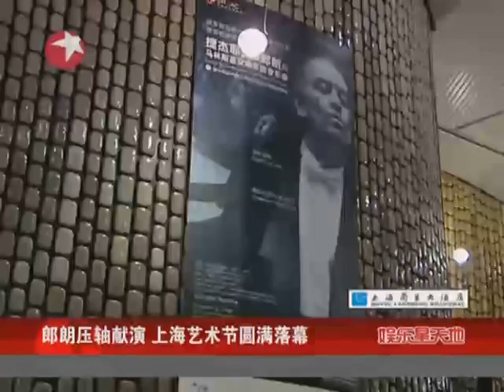朗朗压轴献演 上海艺术节圆满落幕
第十四届中国上海国际艺术节11月20日落下帷幕。俄罗斯"指挥沙皇"瓦莱里·捷杰耶夫率领马林斯基剧院交响乐团首度携手中国钢琴家郎朗在东方艺术中心为艺术节献演压轴演出。